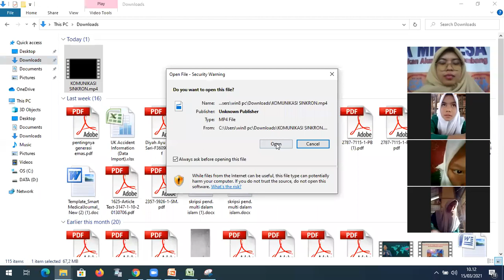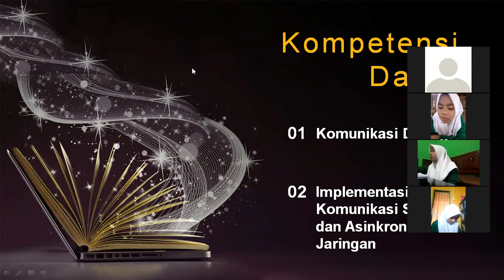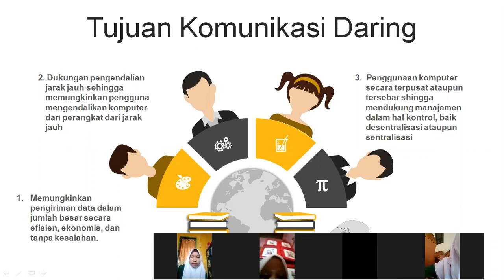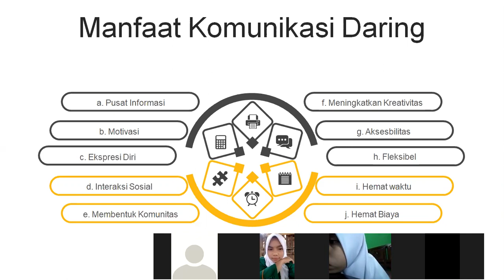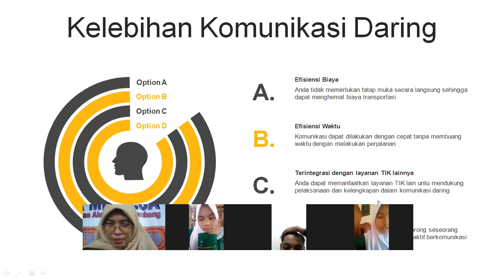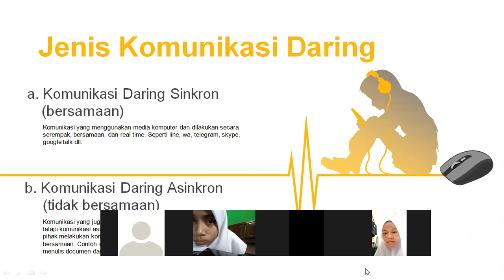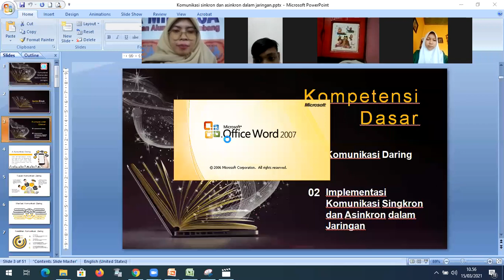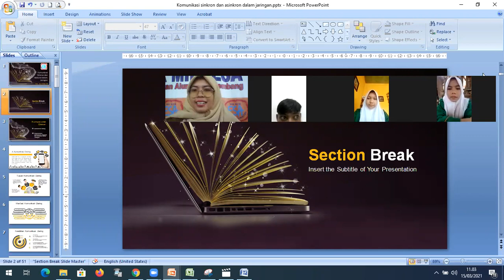Komunikasi Sinkron dan Asinkron